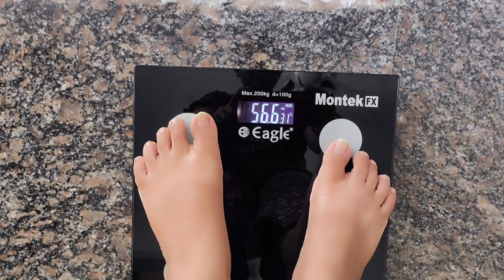ঠাকুরের ইচ্ছাতেই সব।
Thakurer Iccha Tei Sob...